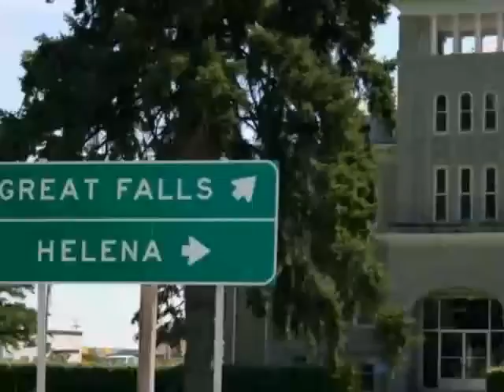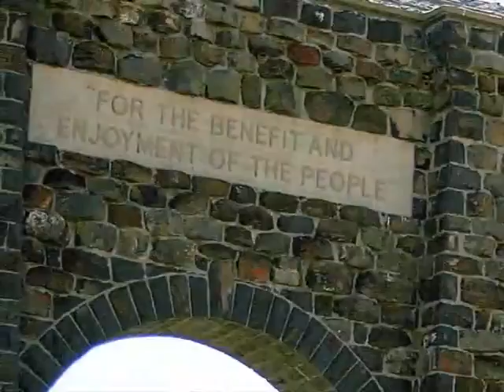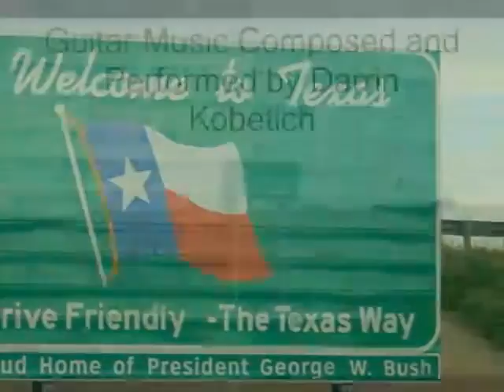2007 Aug Part 4 of 4 Montana to Texas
Montana to Texas via Yellowstone N.P. Photos by Tom Peal - Guitar Music Composed and Performed by Darrin Kobetich (4 of 4)